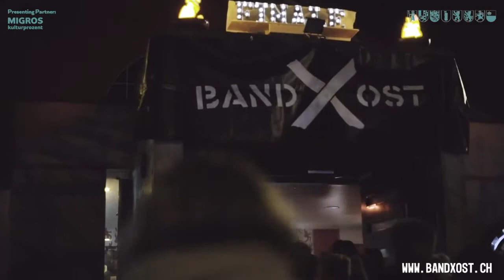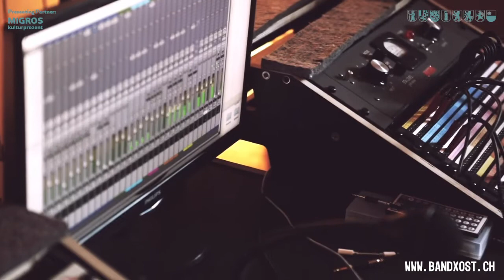Riana - Das Gewinnerjahr der «bandXost»-Siegerin 2018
Was erwartet den/die Gewinner/in des bandxost2020?

Riana, unsere Siegerin des Jahres 2018, verrät es uns!
Die Anmeldephase für die diesjährige Ausgabe läuft noch bis am 13. September.

Melde dich jetzt an und zeig, was du kannst!
«bandXost» ist DER Nachwuchsband-Contest der gesamten Ostschweiz und des Fürstentums Liechtenstein.

Steh auch du auf einer unserer Bühnen und gewinne Studiozeit, Konzertvermittlung, Medienauftritte, Coachings, und und und!